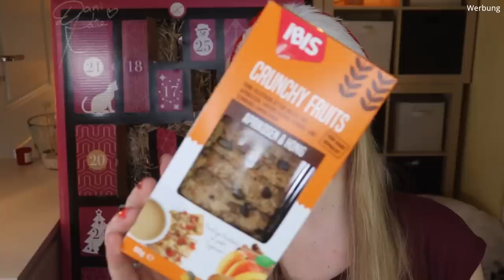GUUUT! Daniela Katzenberger X brandnooz Adventskalender 2021 | Unboxing | Claudis Welt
Heute habe ich den DanielaKatzenberger brandnooz Adventskalender 2021 für euch.

00:00 Ho Ho Ho ihr Lieben!
00:44 Kläppchen 1 Maske
01:11 Kläppchen 2 Shampoo
01:43 Kläppchen 3 Sirup
02:04 Kläppchen 4 Tee
02:29 Kläppchen 5 Lippenbalsam
02:49 Kläppchen 6 Lidschattenpalette
03:19 Kläppchen 7 Pudding
03:35 Kläppchen 8 Pflaumenmus
03:58 Kläppchen 9 Schogetten
04:19 Kläppchen 10 Caramelriegel
04:39 Kläppchen 11 Getränk
05:35 Kläppchen 12 Getränk
06:00 Kläppchen 13 Tee
06:17 Kläppchen 14 Crispies
06:35 Kläppchen 15 Crunchy Snack
06:54 Kläppchen 16 Weingummi
07:39 Kläppchen 17 Mascara
07:58 Kläppchen 18 Snax
08:17 Kläppchen 19 Sekt
08:44 Kläppchen 20 Snacks
09:00 Kläppchen 21 Soße
09:17 Kläppchen 22 Weingummi
09:51 Kläppchen 24 Bonbons
10:21 Kläppchen 23 Energydrink
10:48 Kläppchen 25 Blush
11:01 Kläppchen 26 Nudeln
11:18 Mein Fazit

Liebe Grüße
Claudi